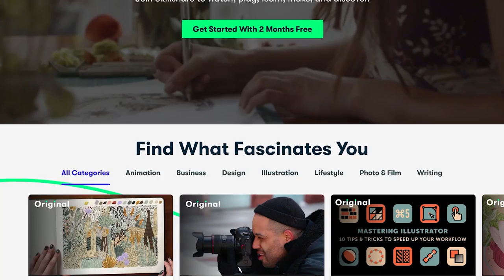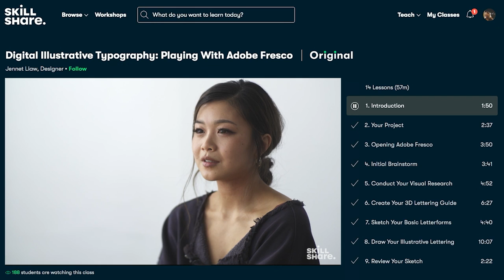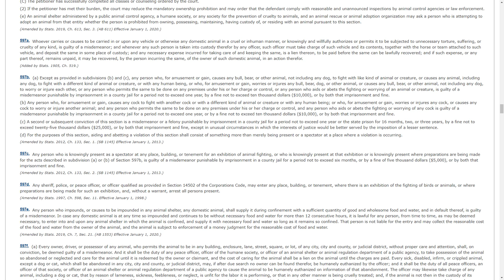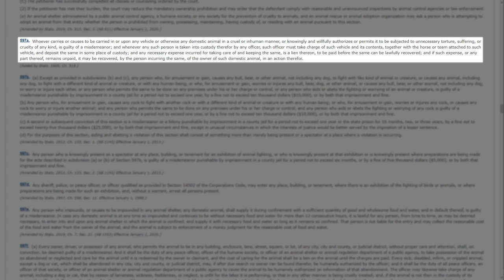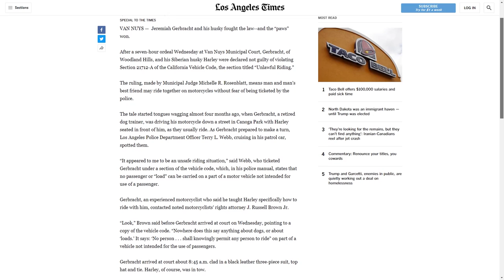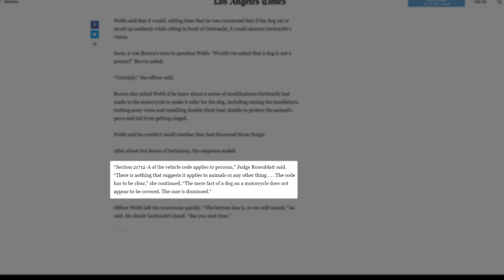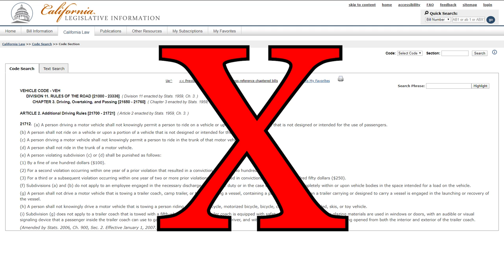Dog Riding Motorcycle Detained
Click here to explore your creativity and get 2 free months of Premium Membership